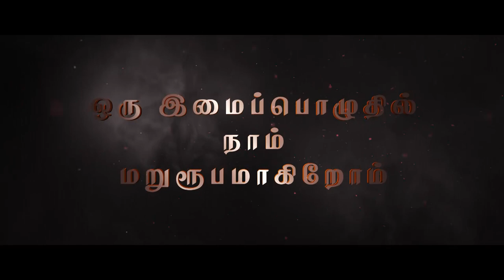"ஒரு இமைப்பொழுதில் நாம் மறுரூபமாகிறோம்"(HD) Jan07th 2022 Today's Promise with Bro.D.Jestin (DD2457)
Bank Account Details:
Bank Name              :  HDFC
A/C Name                :  HOLI FOUNDATION
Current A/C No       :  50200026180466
IFS Code                  :  HDFC0002409
Branch                     :  BYE PASS ROAD
                                      MADURAI

Bank Account Details:
Bank Name              : STATE BANK OF INDIA
A/C Name                : BALU JUSTIN RAJ
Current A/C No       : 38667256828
IFS Code                  : SBIN0013158
Branch                     :  VILANGUDI
                                      MADURAI